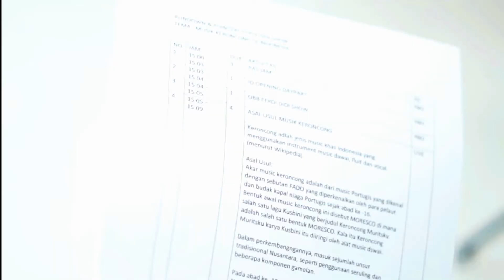Obrolan Budaya RRI Net Singaraja Mengenai Pelestarian Budaya Melalui berbagai Festival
RRI Net Obrolan Budaya Bersama Bupati Buleleng Putu Agus Suradnyana, ST dengan topik Melestarikan budaya bali utara melalui berbagai festival. Dan salah satu tarian masal yang berhasil tercatat di  rekor Muri yaitu Rejang  Renteng